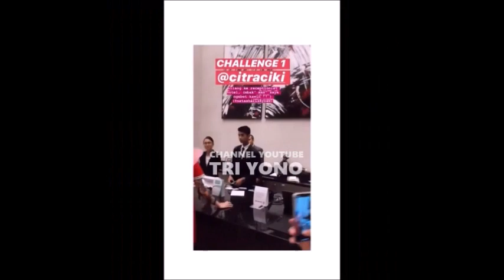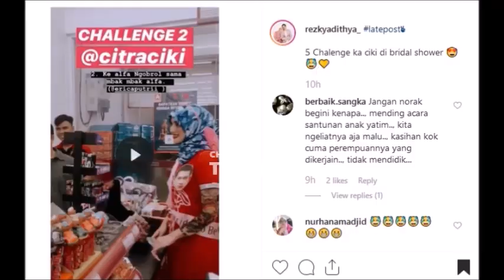Rezky Aditya Panggling? Citra Kirana Lakukan Hal Tak Terdugga , Bridal Shower